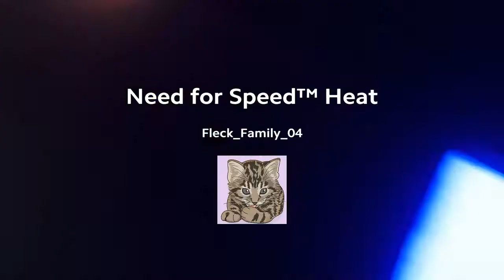Need for Speed™ Heat regera vid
sorry if my voice was quiet in this one it's because I accidentally left my mic up I promise it wont happen again I promise.